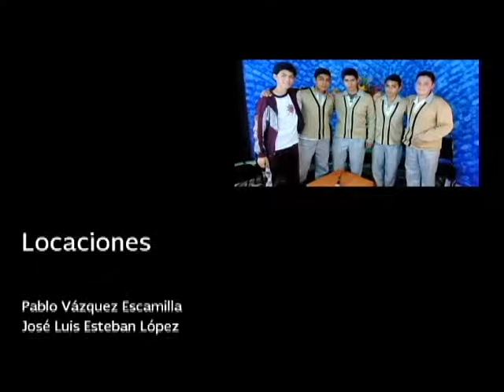20151126-CE1516/XXII Congreso Nacional de Ciencia y Tecnología del Mar/Entrevista:Maria Elena Mtz.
XXII Congreso Nacional de Ciencia y Tecnología del Mar. Entrevista: Maria Elena Martínez Delgado. Fecha de emisión: 22 de Septiembre 2015 . Este y otros programas los puedes